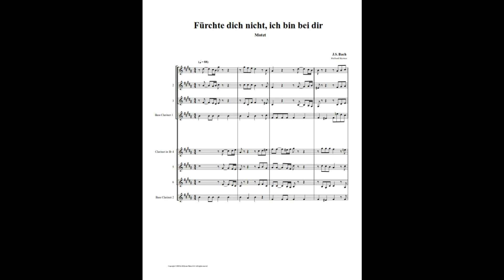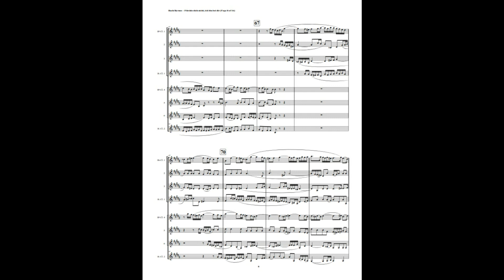J.S. Bach – Motet: “Fürchte dich nicht” (Double Clarinet Choir)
The motet, “Fürchte dich nicht” (Fear not) is structured in two sections. The first offers the chorale. The second section is a fugue in the lower 3 voices juxtaposed by the chorale in part 1.

This is an arrangement by Richard Byrnes for two antiphonal choirs (Choir 1 – 3 Clarinets, Bass Clarinet, & Choir 2 - 3 Clarinets, Bass Clarinet).